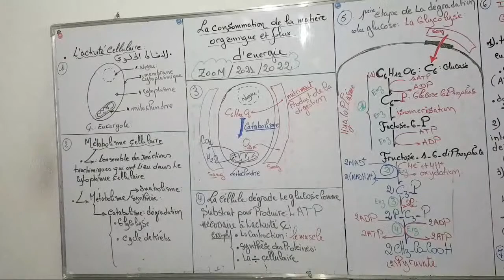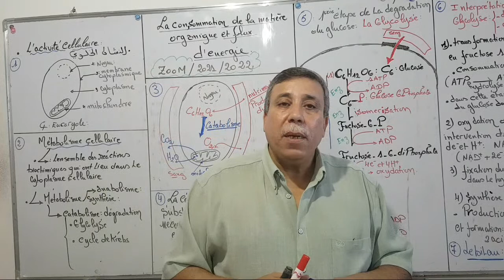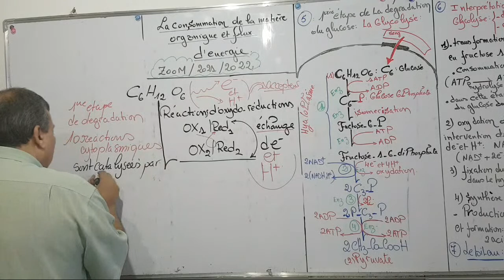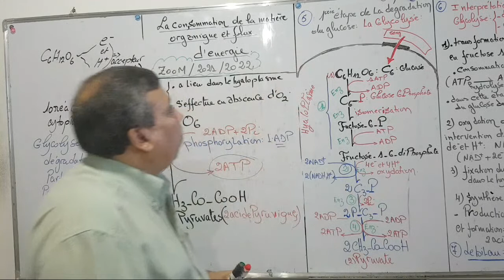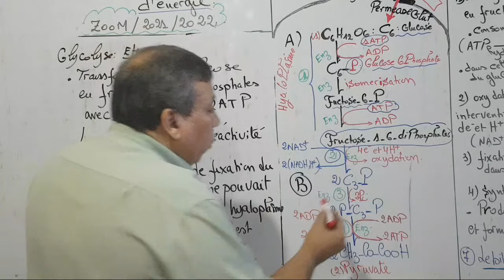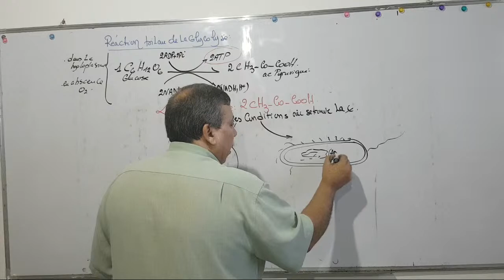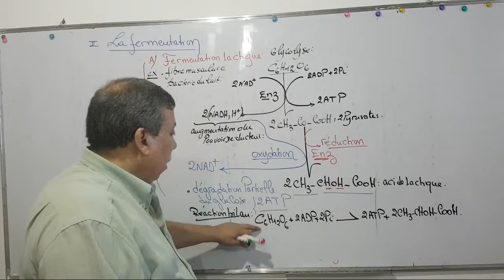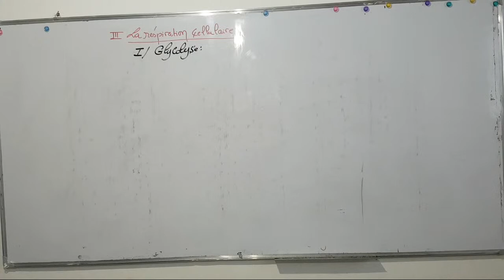BAC BIOF/ RESUME GLOBAL( ATP) / ANNEE 2O21/ 2O22